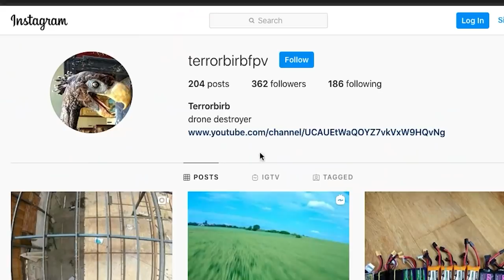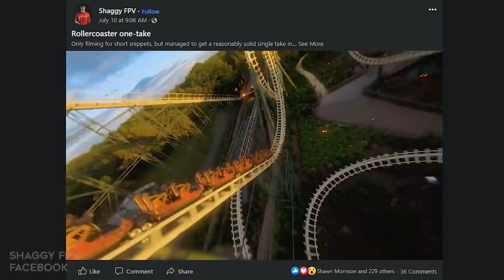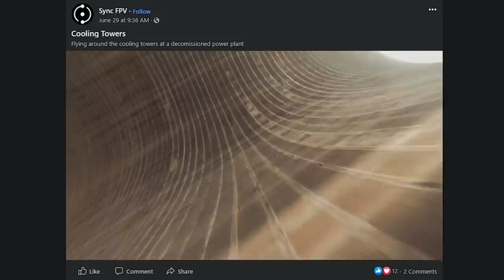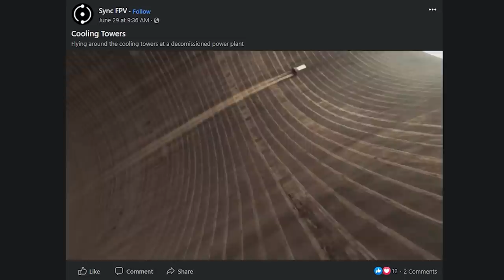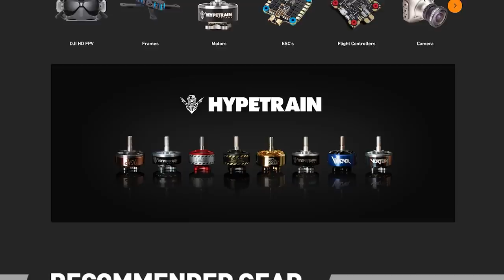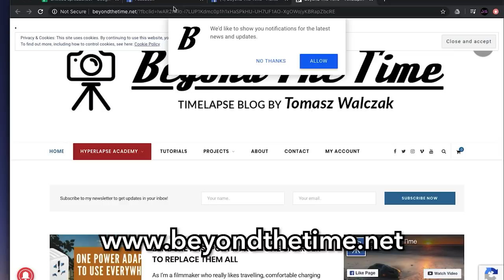Community Spotlight! July 2020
Looking for a new PC to run the latest sims and games with no problems? Check out the Rotor Riot PC by Apex Gaming! Pre-built with Steam pre-installed so its ready to rip with your favorite FPV sim!

All pilots' videos are linked below!

Good Old Freestyle

Higher Learning / TBS Source One V3 / FPV Freestyle

mattyflip to powerloop and other Instagram clips

My Scariest Dive! +Fails // EDIT // ImpulseRC Apex Kissed // FPV Freestyle Drone

Bucket Lists

flying THROUGH a MOVING car FPV

Craziest footage of demolition of the building EVER.

Location

Close Calls

The Powerloop of all Powerloops! Fpv Craziness!

CINEMATIC

Castello Ruspoli - BETA85X with GoPro Lite

TO THE OTHER SIDE - FPV Cinematic

WTF?